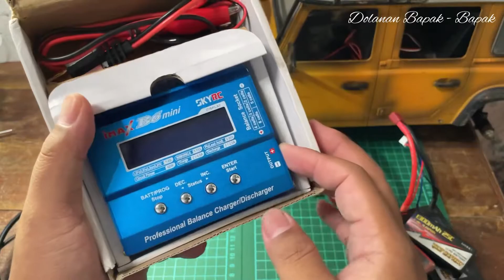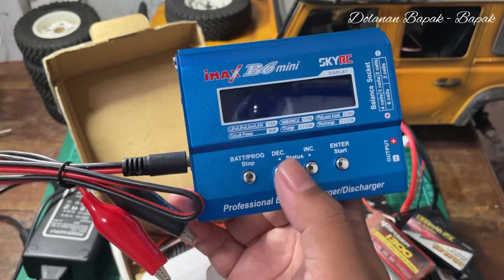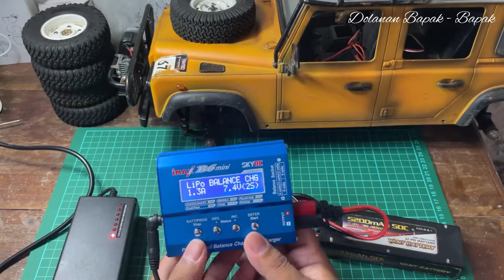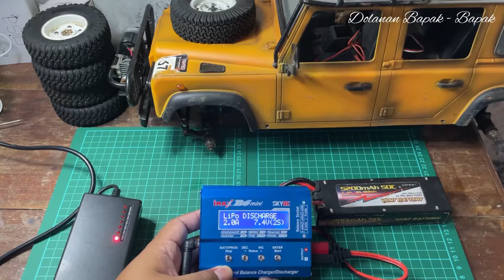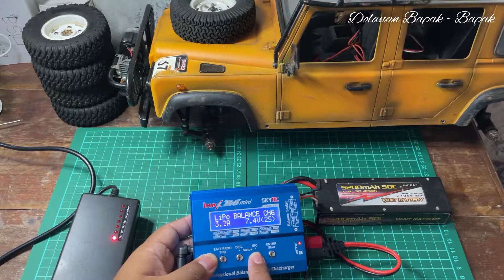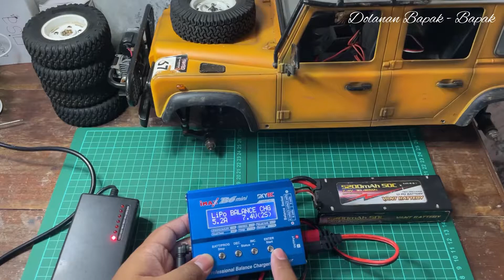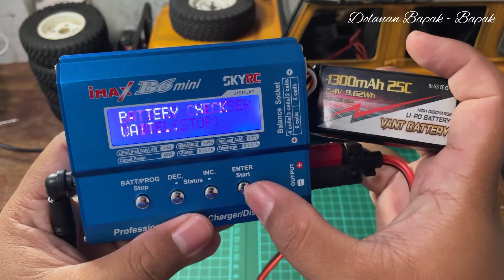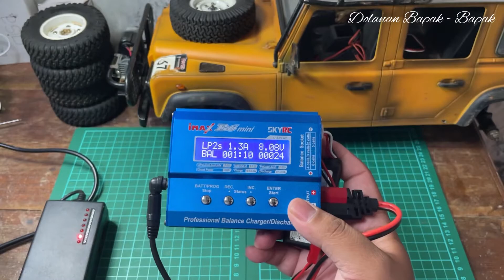Ngecas batre RC Adventure pakai apa ?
Halo paman2 dan om2 semua,
Di video kali ini saya mau share pengalaman ku menggunakan Lipo Batery untuk Main RC. Silahkan di simak baik2 videonya sampai selesai.

In English :
Hello,
In this video I want to share my experience using Lipo Battery to Play RC.  Please watch the video carefully until it's finished.

Thanks